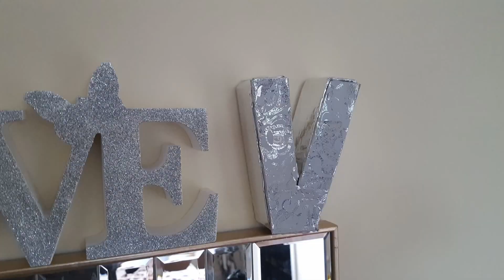DIY crafts: 3D LETTERS (Room decor) How to make 3D cardboard LETTERS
how to make 3d letters using cardboard

make sure you join my faceook group and page for daily live viedos

7 Amazing DIY Craft Project Ideas That are Easy to Make!
DIY Donut Phone case! DIY Phone Case Designs | Tumblr, Starbucks, Emoji & more! DIY Donut Phone Case, DIY DONUTS PHONE CASE | DECORATE YOUR PHONE CASE, DIY phone case ideas you need to try! tumblr inspired! DIY Liquid Phone Case! DIY Tumblr Phone Cases. DIY Nail Polish Inspired Phone Cases! DIY Water Marble Phone Case & Tutorial! How to Make Minion Pencil Holders | DIY School Supplies EASY, DIY crafts: MINIONS BOX from cardboard tube, Art and Craft: Minion Pencil Holder! How to Make a Minion Pencil Holder Tutorial! DIY Crafts! DIY School Supplies! 10 Weird DIY Crafts for Back to School with DIY Lover! DIY 10 Easy Phone Projects. DIY Phone (Case, Pouch & More), DIY Weird Back To School Supplies You Need To Try! DIY Tumblr Inspired Pillows to Decorate Your Room! Simple Nail Hacks Everyone Should Know!
DIY Christmas Decorations ❄ Cute Holiday Room Decor, DIY Christmas/Winter Room Decor, DIY Winter Room Decor Ideas, DIY Room Decor Ideas, diy room decorating ideas for teenagers, How To Make A Balloon iPhone Case. DIY Phone Case. Life Hacks. DIY Phone Case Designs! DIY Fall Room Decor, Organization & Decorating Ideas !
HOW TO MAKE YOUR FALL TUMBLR: DIY Snacks, Style & Decor. DIY Fall Room Decor: Affordable & Cozy!

20 Amazing DIY Craft Project Ideas That are Easy to Make!
DIY Christmas Decorations ❄ Cute Holiday Room Decor, DIY Christmas/Winter Room Decor, DIY Winter Room Decor Ideas, DIY Room Decor Ideas, diy room decorating ideas for teenagers, How To Make A Balloon iPhone Case. DIY Phone Case. Life Hacks. DIY Phone Case Designs!